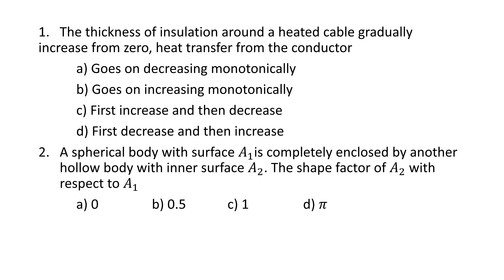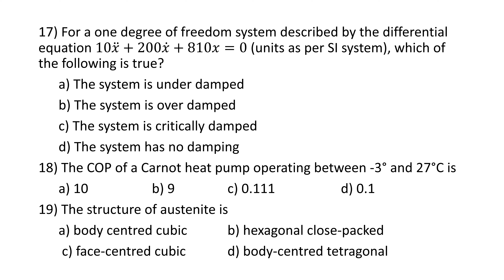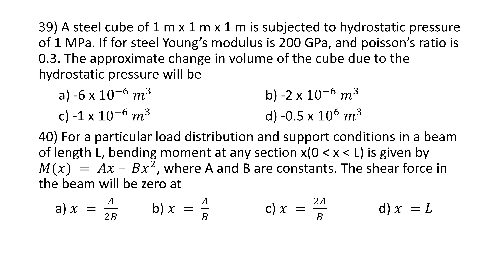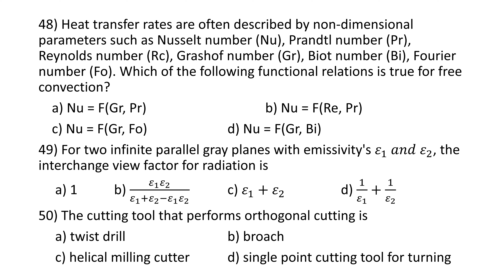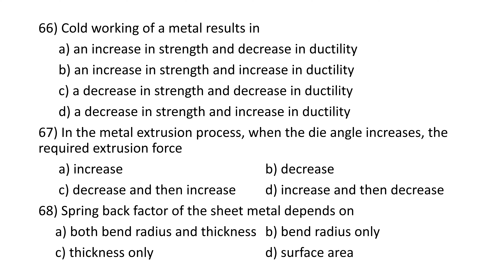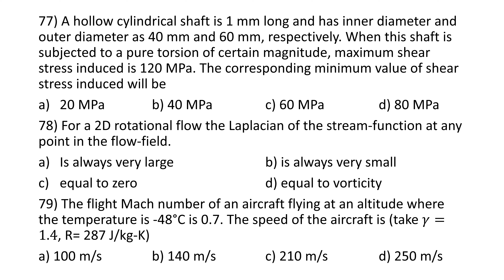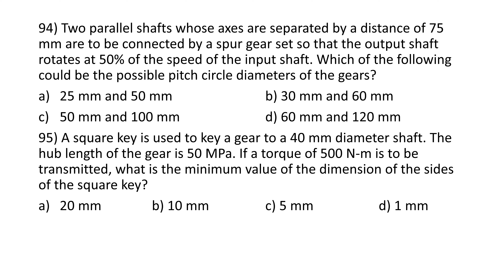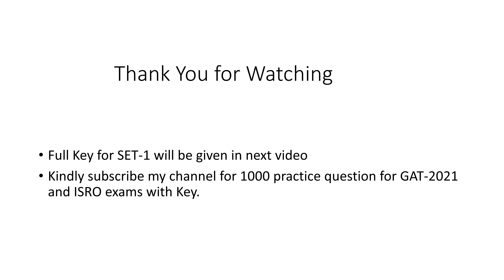GATE-2021 Exam | Mechanical Engineering | Practice SET-1